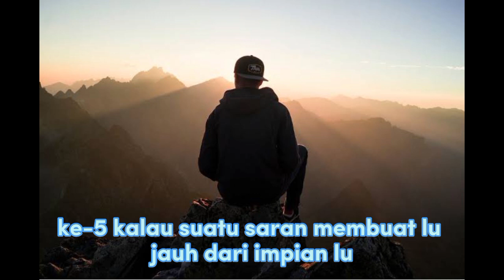9 Fiosofi yang bikin kamu kuat